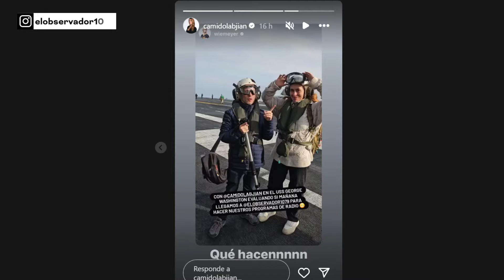Camila Dolbajian y Fede Wiemeyer conocieron uno de los portaaviones nucleares más grande del planeta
06 a 07 hs | El Arranque de El Observador con Agustina Girón
07 a 11 hs | La Mañana de El Observador con Luis Gasulla
11 a 13 hs | Trebucq1079 con Esteban Trebucq
13 a 16 hs | Majul1079 con Luis Majul
16 a 18 hs | Yanina1079 con Yanina Latorre
18 a 20 hs | Calabro1079 con Marina Calabró
SÁBADOS

08 a 10 hs | CafeyNegocios con Camila Dolabjian
10 a 13 hs | Dexter1079 con Federico Wiemeyer